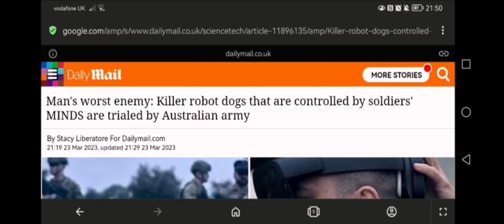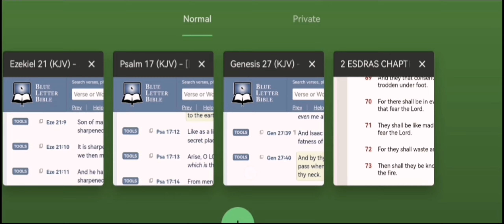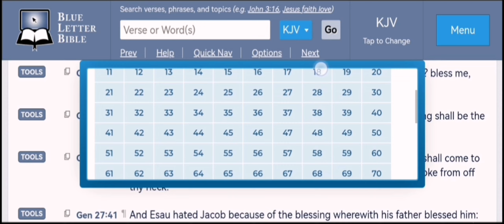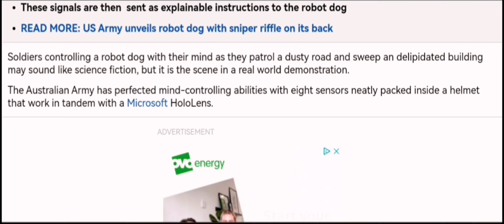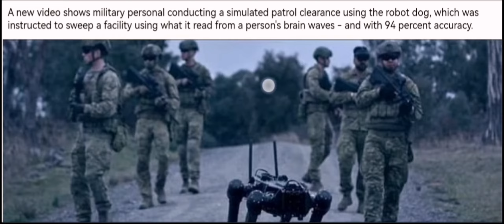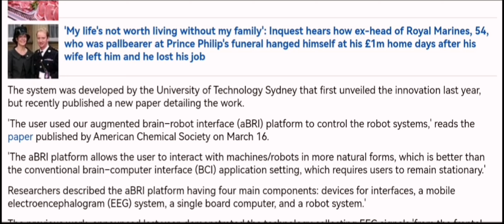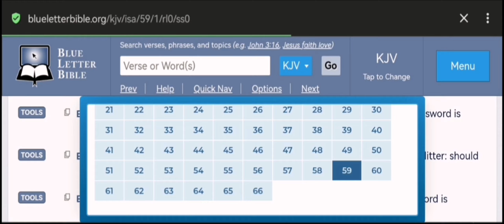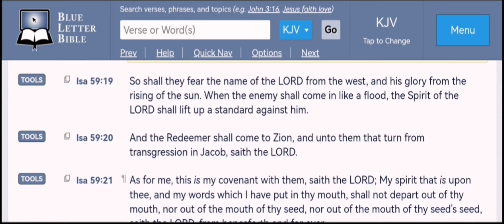Killer Robot Dogs Controlled By Soldiers Minds!